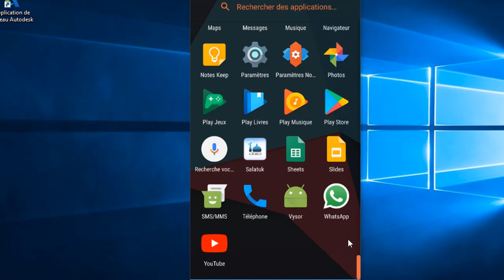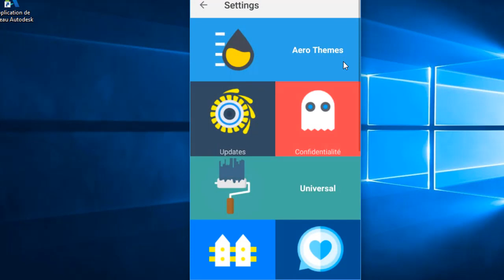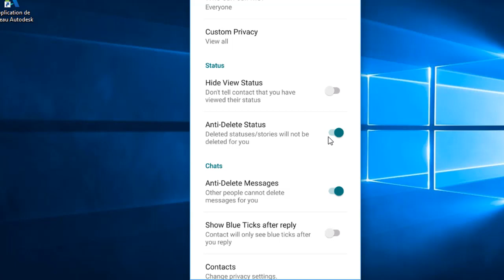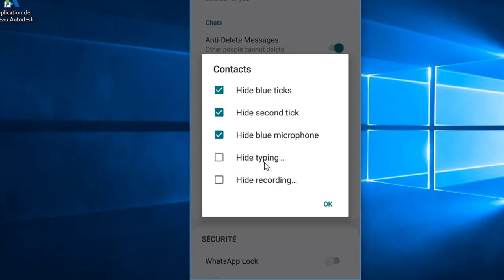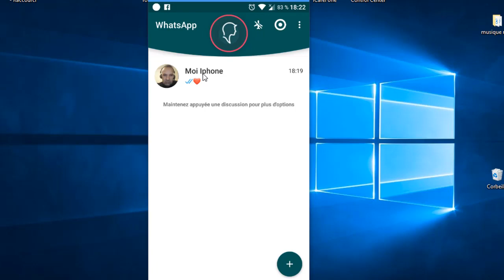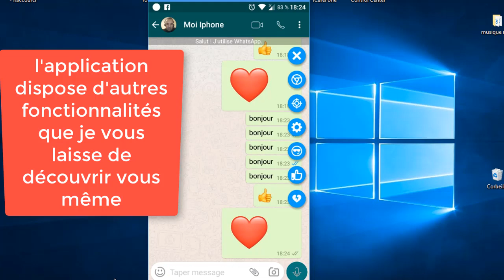WhatsApp Aero avec des superbes fonctionnalités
dans cette nouvelle vidéo, je vais vous faire découvrir, WhatsApp Aero, l'application modifiée de WhatsApp officielle qui dispose de superbes fonctionnalités que je vous conseille d'essayer, vous allez sans doute l'aimer .